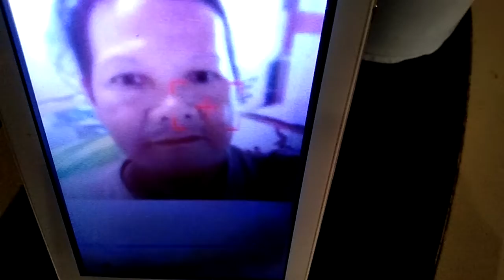4 pelodendrom and ruber tree read description subceribed